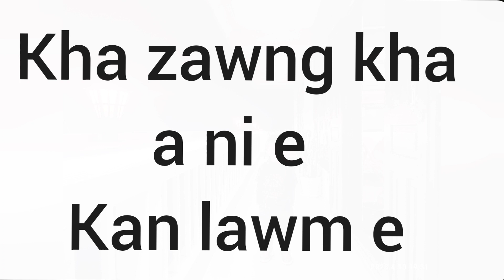Family Chaw ei chhuah Nu ber Birthday pual